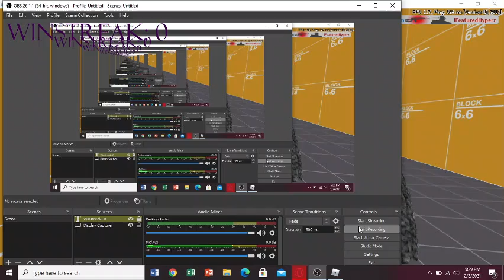Sparkites vs iFeaturedHyperz in Roblox Arsenal | 120 subs special!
so today i 1v1ed featured hyperz, pretty nice dude. go check him out: